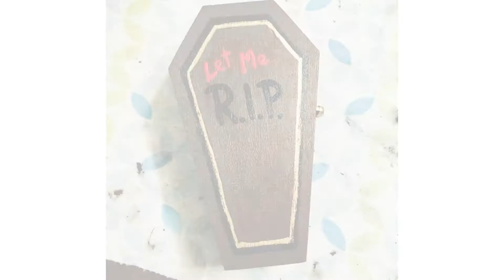DIY: Vampire Coffins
Happy Hallo! (ween)

In today’s video, we decorate some little wooden coffins that we bought at Michaels.

If you did, pleeeeaaaase:

Comment! (We would love to hear from you)

XOXO Glendreau!